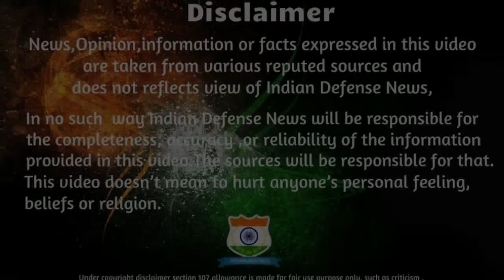Indian Defence News : SCAM in MMRCA 2 Deal,F/A-18 Super Hornet India,NAG Tech Transfer,(Hindi)